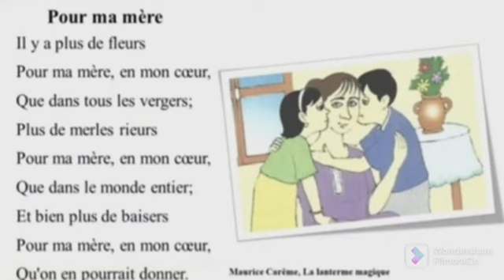poésie : pour ma mère / unité 2 / page : 25 / mon livre de français / 2ème AEP